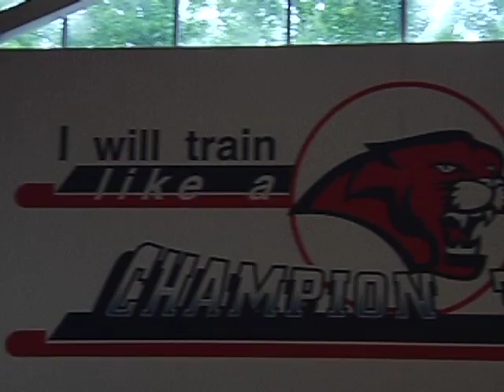2011 Houston Cougars Football: Weight Training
Director of Sports Performance Larry Jackson talks about the Houston Cougars weight room.